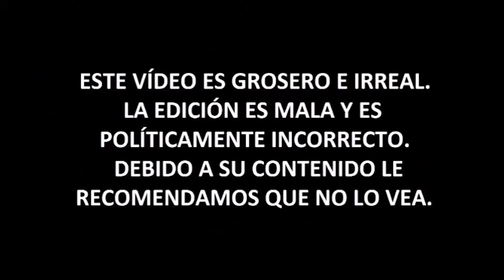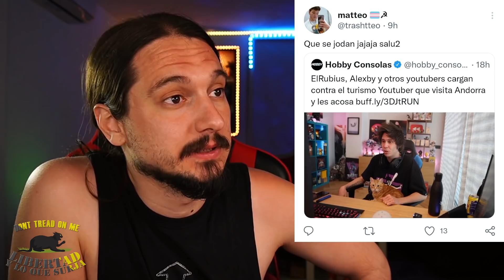El Rubius y el Turismo Youtuber en Andorra (Sale MAL)